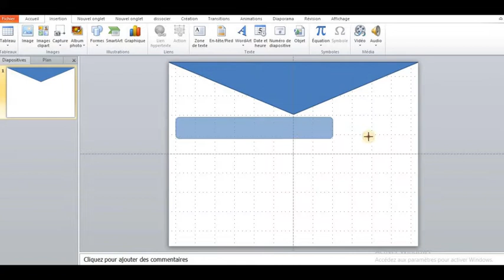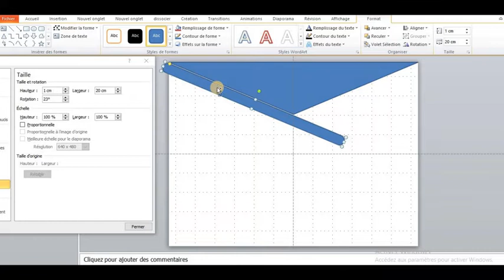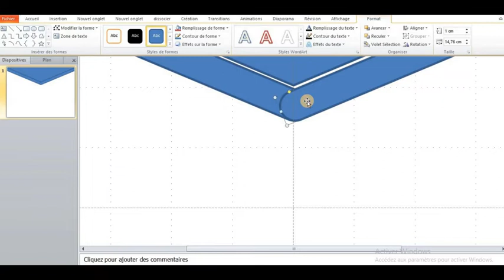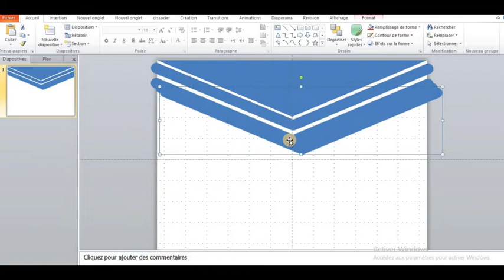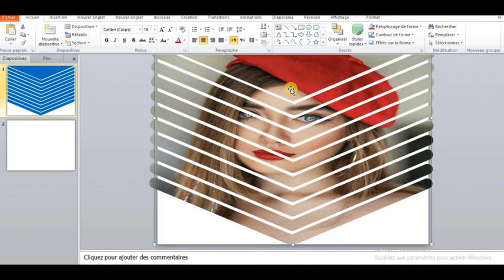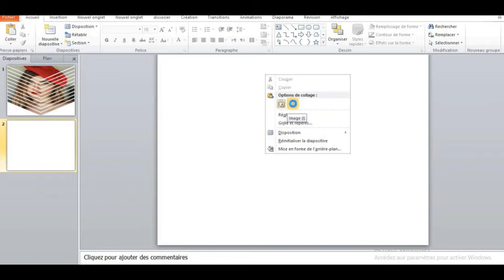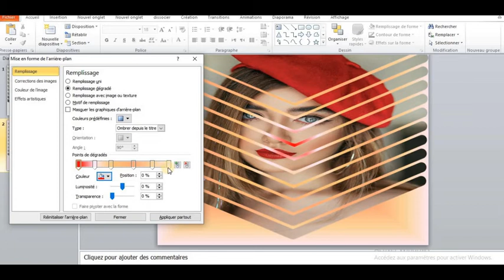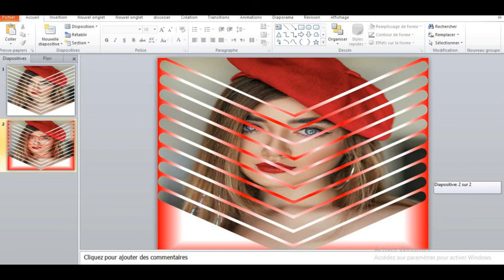powerpoint presentation creation letter envelope effect